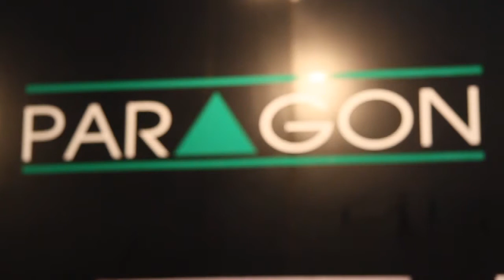BIFF&BIL2014 Exhibitor Interview PARAGON CO ,LTD